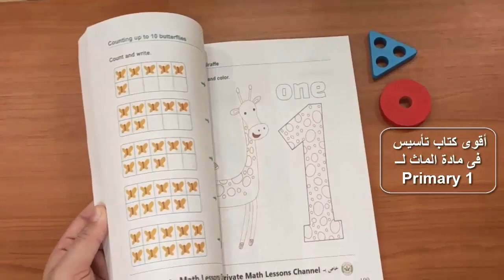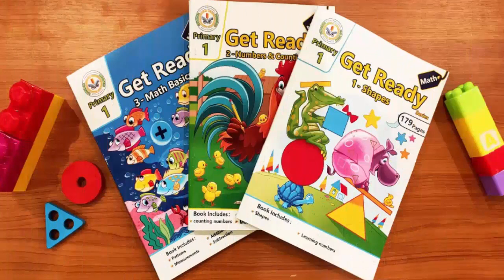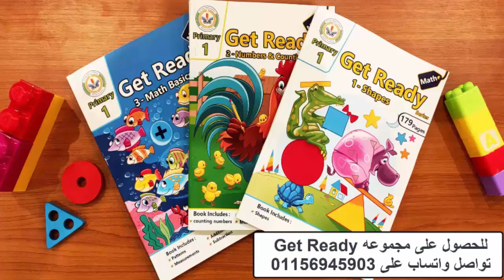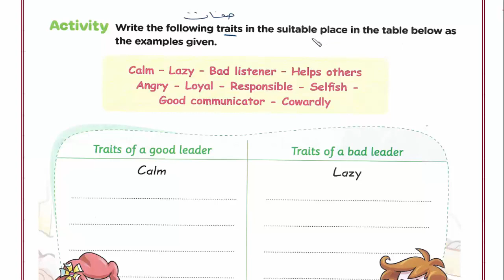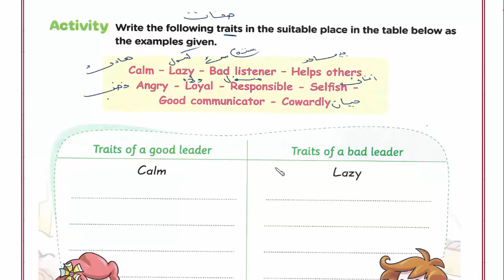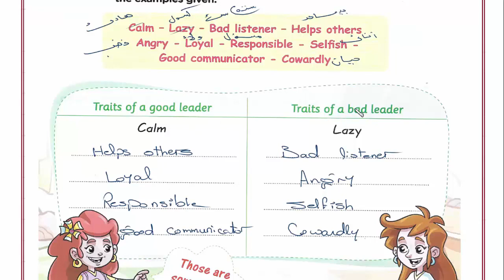Primary 3\ Discover 2024 -1st term\ Theme 2.3\ Lesson 4 :What makes a good leader ديسكفر ثالثة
Discover
Primary 3 - First Term
Theme 2:
Chapter 3: How can i help
Lesson 4: What makes a good leader ?